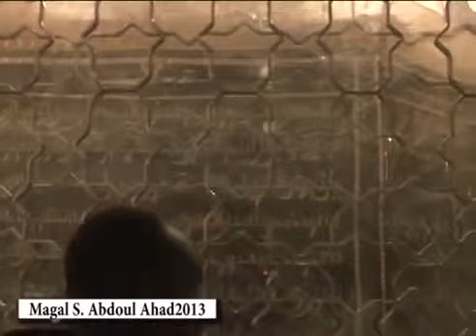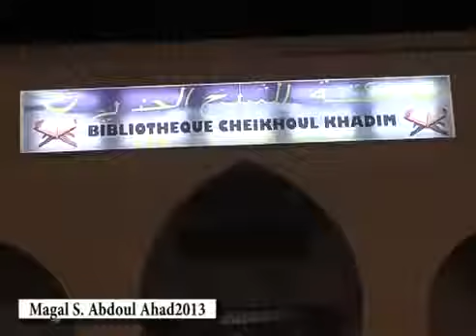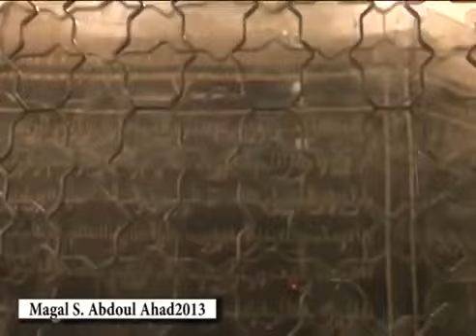Magal S Abdoul Ahad 2013, PART 1 Ziar chez les fils du Cheikh & Ambiance externe